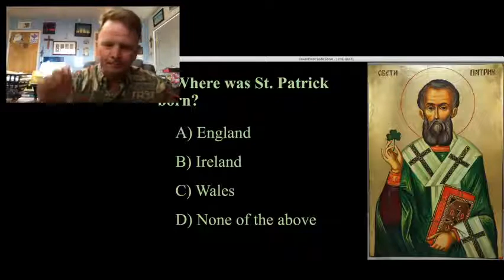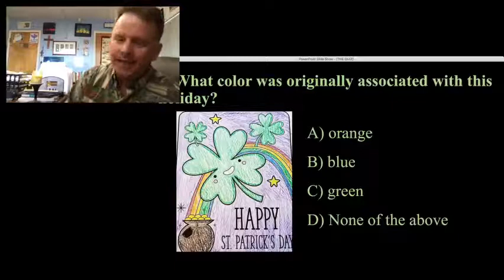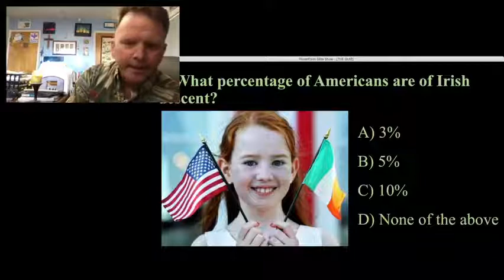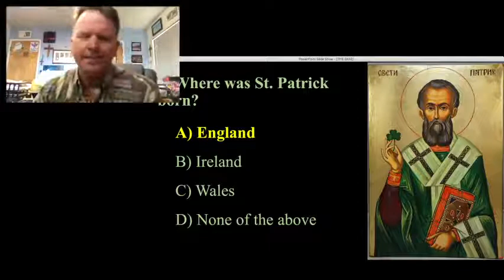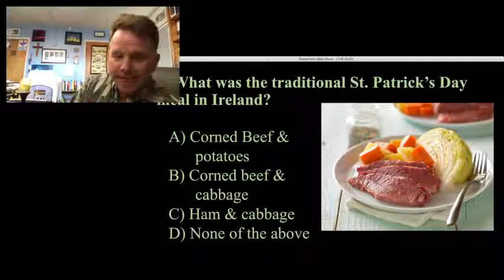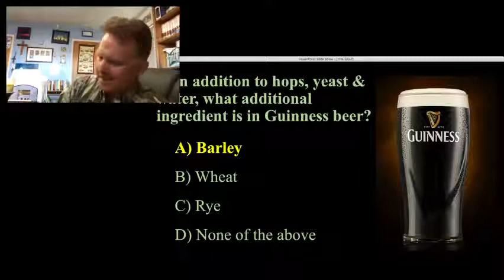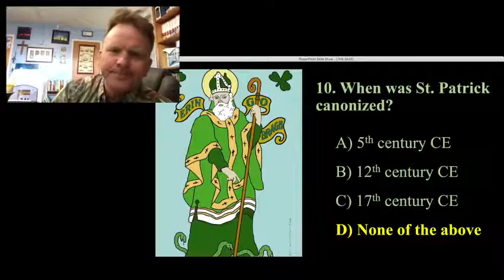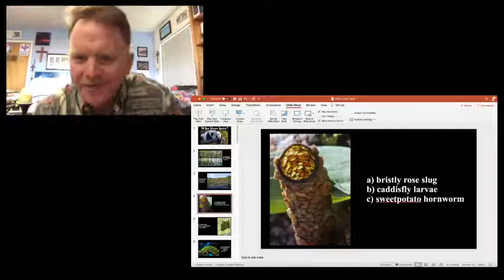Facebook Live, 17 March 2021 p.m. with Jim White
PowerPoint MC games
Jim White shares how to make and use powerpoint games for the start of Messy Church events!